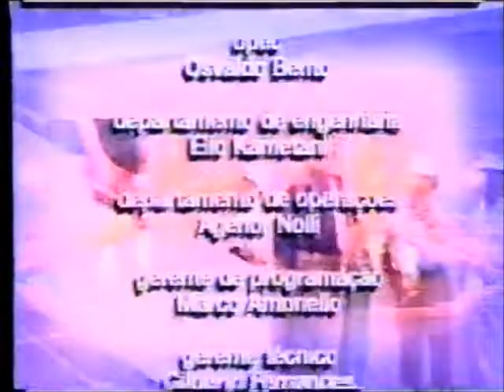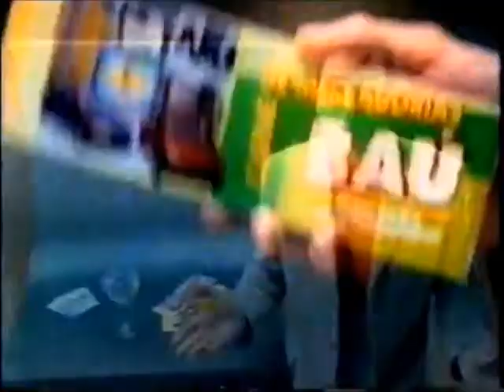Intervalo SCC/SBT - Cinema em Casa - 08/07/1999 (1/10)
Retirado de um vídeo postado pelo canal VHS Antigo, confiram mais esta super-série sequencial de vídeos de intervalos da TV brasileira. Estes, por exemplo, são do SCC TV Lages, afiliada do SBT em Santa Catarina, de 8 de julho de 1999, exibidos durante o filme "Arena da Morte II", cartaz do saudoso "Cinema em Casa". Aproveitem e matem as saudades!

- Encerramento e Créditos Finais "Programa Luiz Batista"
- Vinheta SCC TV
- Código de Trânsito Brasileiro - Cinto de Segurança
- Baú da Felicidade - Vela da Felicidade (Luiz Ricardo)
- Ministério da Educação - Lei do FUNDEF
- Código de Trânsito Brasileiro - Faixa Contínua
- Vinheta de Abertura "Cinema em Casa" + Introdução "Arena da Morte II"